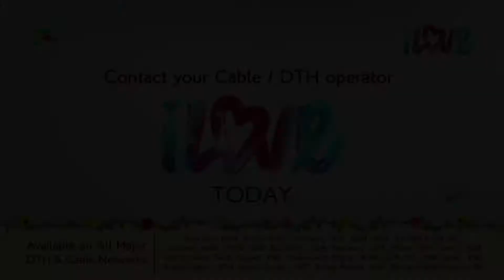Mahabharat (மகாபாரதம்) - Episode 94 - Promo | B.R. Chopra | Pen Bhakti Tamil